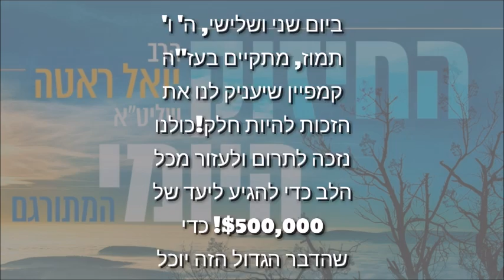Breslev with HEART - ברסלב מיט הארץ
Give with your whole Heart.

TODAY IS THE DAY WHERE YOU CAN SUPPORT THE PLACE THAT GIVES HEART TO THE WORLD!

Today is the day for YOU to GIVE with your whole HEART.

For 36 hours, we will open our HEARTS and raise $500,000 for the well know BRESLEV MOISDES in Williamsburg, by RABBI YOEL ROTH SHLIT"A

Moisdes Breslev elevates the the world and transforms thousands of people every single day. From building vibrant community, to boys and girls schools, to kollels, to hundreds of videos influencing tens of thousands of people, Moisdes Breslev is making a real difference in real peoples’ lives.

Moisdes Breslev is a universe! And, from New York to London to Yerushalayim, Moisdes Breslev is broadcasting Emunah across the universe. Your heartfelt generosity will help support:

Community: Hundreds of young families to continue perpetuating Yiddishkeit and Lichtikeit, for generations upon generations.

Classes: Torah tziva lanu moshe… our legacy and heritage is the G-dly wisdom gifted to us by the Aybishter.

Videos: hundreds of videos reaching thousands of people every day and inspiring them in infinite ways.

Talmud Torah: Our children are our future, the guarantors of our Holy Torah. Chinuch is everything!

Girl’s School: b’zchus nashim tzidkonius… we left Mitzrayim in the merit of the righteous women. Our school produces the akeres habayis of our people.

Beis Hatavshil: Each day hundreds of portions for Breakfast, Lunch and Dinner are given out to families in need.

Everything With Heart: Everything we do, we do with heart. We need you to do the same.

Quadruple your Gift:

Every penny counts. Every dollar counts. Every action counts. Every person counts. You count!

4x matching

$100 becomes $400!

$180 becomes $720!

$1000 becomes $4,000!

$1,800 becomes $7,200!

36 hours

Your gift combines with others’ to achieve our goal in just 36 hours.

Your donation is processed only if the campaign reaches its goal.

THANK YOU FOR BEING, LIVING, AND GIVING WITH HEART!

כל אחד רוצה להיות חלק מדבר גדול, והנה יש לנו הזדמנות!

החיים שלי השתנו בזכותך!

פעם ראשונה בחיים שסיימתי מסכת!

גיליתי שגם אני יכול ללמוד!

איזה מהפך בשלום בית, וואו!

יש לי סבלנות לילדים שלי, איזה נס.

באמצע השבת נפלתי על קליפ שאתה אומר: תשמור שבת! תשמור שבת! ומאז אני שומר שבת...

משניות -היום אני כבר לא יכול בלי זה..

למדתי לדבר עם ה׳, איזה תענוג, מעין עולם הבא.

הפשטות, התמימות, האמונה, החזרת לי את האור לחיים שלי.

בקצה העולם התחלתי להתפלל 3 תפילות ביום בזכותך.

שמתי סינון ראוי על הסמארטפון שלי בעקבות השיעורים שלכם.

הסרתי את הוואטסאפ בעקבות הקליפ.

זכיתי בלב חדש, לב מחובר לבורא עולם!

משפטים אלו ועוד אלפים דומים להם, התקבלו במערכת של השיעורים והחיזוק היומי, באידיש, באנגלית ובתרגום לעברית, ספרדית וצרפתית.

עשרות אלפי איש מקבלים מידי יום בוואטסאפ, במייל, ביוטיוב ובכל מדיה חברתית אפשרית, את החיזוק היומי שמשנה להם את החיים, נותן כח ומוטיבציה להמשיך להיות יהודי כשר בתמימות ובפשיטות.

חיזוקים עוצמתיים אלו נחתכים מתוך שיעורים נפלאים הנמסרים מידי יום בישיבת ״תפארת התורה״ בוויליאמסבורג, ברוקלין, ניו יורק, בראשות ראש הישיבה הרב יואל ראטה שליט״א, ישיבה ייחודית זאת מקבלת בשעריה בלב חם ואוהב, כל בחור שמצהיר על רצונו להיות יהודי כשר, ישיבה שמכניסה אהבת ה׳ ואהבת התורה טהורה ופשוטה.

מאות ילדים ובני נוער לומדים מקטנותם במוסדות של הרב יואל ראטה שליט״א ומתחנכים מידי יום לכל הטוב הזה שאנשים מכל העולם נחשפים אליו מידי יום.

בנוסף ישנו בית דפוס המדפיס בשנה מעל מיליון ספרים וקונטרסים להפצה בכדי שעוד יהודי יזכה לטעום מהמתיקות של היהדות והקשר עם בורא עולם.

האם לא תרצה ליטול חלק בזכות העצומה הזאת?! האם לא תרצה את הזכות שעוד יהודי יזכה לקבל עוד סרטון חיזוק? את הזכות להחיות ולחזק עוד יהודי? את הזכות לחבר עוד לב לבורא עולם? האם לא תרצה להיות חלק מהדבר הנפלא הזה שמכניס כ״כ הרבה לב ואור בעולם?!

שמחדיר את המתיקות שביהדות, אמונה טהורה, קשר תמידי עם בורא עולם וביטחון בלתי מעורער ביכולות של כל אחד ואחד ללמוד תורה בכל מצב ובכל זמן, ע״פ משנתו של רבי נחמן מברסלב זיע״א.

בשעה זו מתקיים קמפיין שיעניק לנו את הזכות להיות חלק מהדבר הגדול הזה!

עכשיו! כולנו זוכים לתרום ולעזור מכל הלב כדי להגיע ליעד של $500,000! כדי שהדבר הגדול הזה יוכל להמשיך הלאה...

3 נקודות חשובות אודות הקמפיין:

1.     כל $1 שווה $4, כל תרומה מכפילה את עצמה בארבע.

2.     יש לנו אך ורק 36 שעות להגיע ליעד.

3.     הכל או כלום! אם נגיע ליעד מוסדותיו של הרב יואל ראטה שליט"א יקבלו $500,000, אם לא נגיע ליעד, הם לא יקבלו כלום.

לא מפספסים הזדמנויות! כולנו זוכים להיות שותפים מכל הלב בדבר גדול זה ונרתמים כדי להגיע ליעד...

תודה רבה על עזרתכם הגדולה שתביא אותנו למטרה!‎